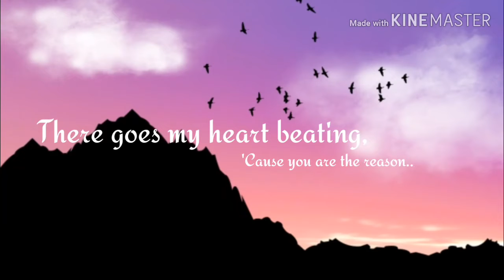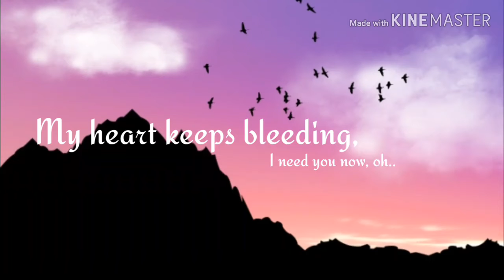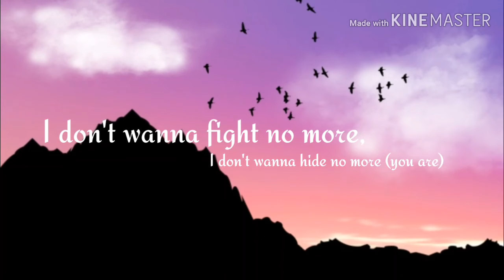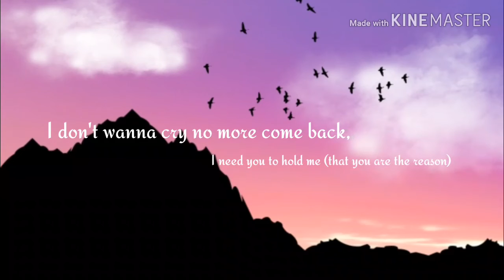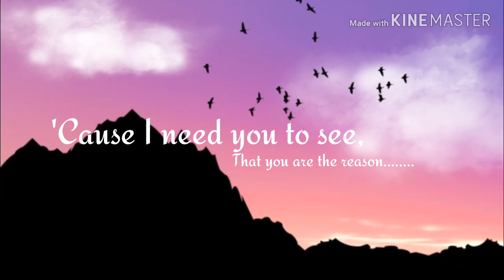You Are The Reason (Lyrics) | By: Daryl Ong & Morissette Amon